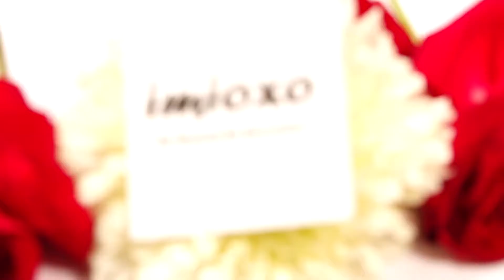imioxo Daily wear Plastic multicolour hair clip/hair cluther/hair claw combo for women